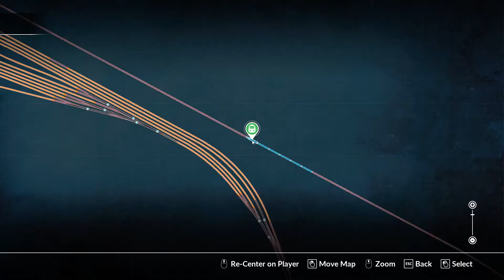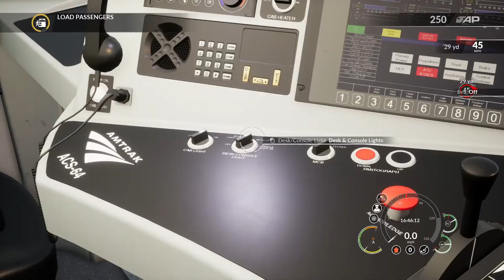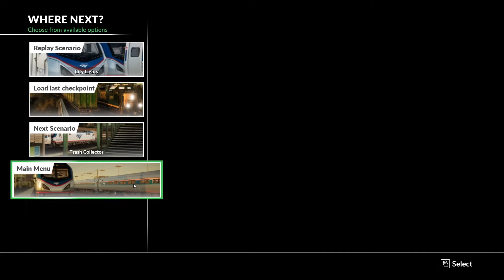Derailing Trains! 130mph!!! Train Sim World!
Trains for kids by a kid! Trying to derailing train!